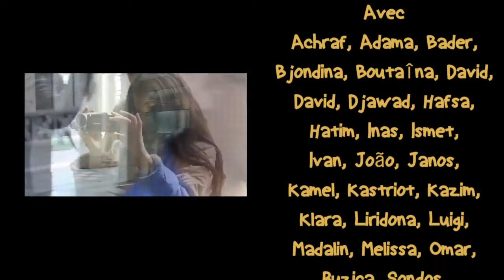Paroles croisées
Vidéo du collège Lucie Aubrac (FLE) de Grenoble, dans le cadre du COMENIUS REGIO "Les Images Croisées".
Année 2015.